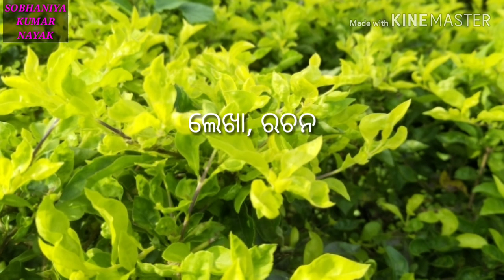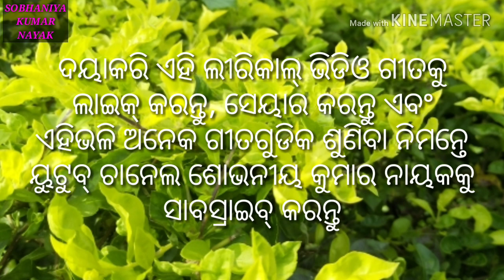LYRICAL VIDEO DHANYABADA GHENA PRABHU PRASANGSHA TUME GHENA || SOBHANIYA KUMAR NAYAK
Hallelujah!

This is Rev. Sobhaniya Kumar Nayak and now you are watching your favorite channel SOBHANIYA KUMAR NAYAK.

In this video I have presented the Lyrical video song DHANYABADA GHENA PRABHU PASANGSHA TUME GHENA.